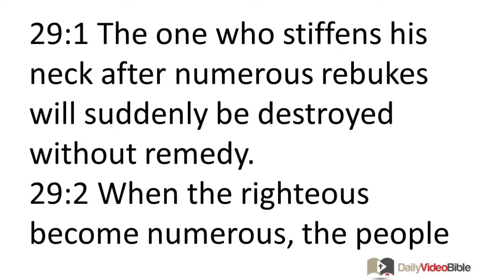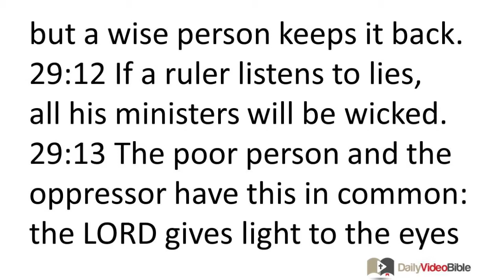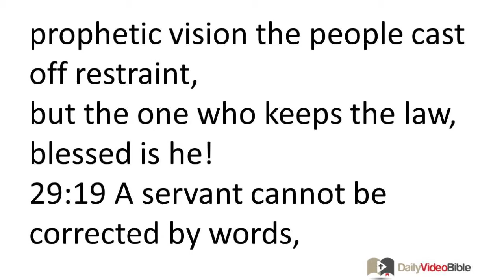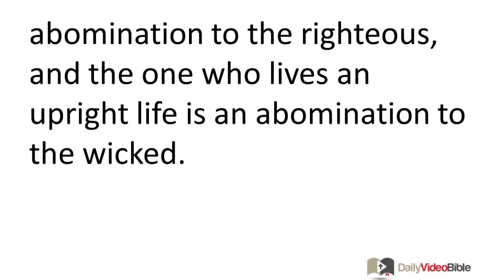December 29 Proverbs 29 Old Testament for the Daily Video Bible DVB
Proverbs 29:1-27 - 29:1 The one who stiffens his neck after numerous rebukes
will suddenly be destroyed without remedy.
29:2 When the righteous become numerous, the people rejoice;
when the wicked rule, the people groan.
29:3 The man who loves wisdom brings joy to his father,
but whoever associates with prostitutes wastes his wealth.
29:4 A king brings stability to a land by justice,
but one who exacts tribute tears it down.
29:5 The one who flatters his neighbor
spreads a net for his steps.
29:6 In the transgression of an evil person there is a snare,
but a righteous person can sing and rejoice.
29:7 The righteous person cares for the legal rights of the poor;
the wicked does not understand such knowledge.
29:8 Scornful people inflame a city,
but those who are wise turn away wrath.
29:9 If a wise person goes to court with a foolish person,
there is no peace whether he is angry or laughs.
29:10 Bloodthirsty people hate someone with integrity;
as for the upright, they seek his life.
29:11 A fool lets fly with all his temper,
but a wise person keeps it back.
29:12 If a ruler listens to lies,
all his ministers will be wicked.
29:13 The poor person and the oppressor have this in common:
the LORD gives light to the eyes of them both.
29:14 If a king judges the poor in truth,
his throne will be established forever.
29:15 A rod and reproof impart wisdom,
but a child who is unrestrained brings shame to his mother.
29:16 When the wicked increase, transgression increases,
but the righteous will see their downfall.
29:17 Discipline your child, and he will give you rest;
he will bring you happiness.
29:18 When there is no prophetic vision the people cast off restraint,
but the one who keeps the law, blessed is he!
29:19 A servant cannot be corrected by words,
for although he understands, there is no answer.
29:20 Do you see someone who is hasty in his words?
There is more hope for a fool than for him.
29:21 If someone pampers his servant from youth,
he will be a weakling in the end.
29:22 An angry person stirs up dissension,
and a wrathful person is abounding in transgression.
29:23 A person's pride will bring him low,
but one who has a lowly spirit will gain honor.
29:24 Whoever shares with a thief is his own enemy;
he hears the oath to testify, but does not talk.
29:25 The fear of people becomes a snare,
but whoever trusts in the LORD will be set on high.
29:26 Many people seek the face of a ruler,
but it is from the LORD that one receives justice.
29:27 An unjust person is an abomination to the righteous,
and the one who lives an upright life is an abomination to the wicked.